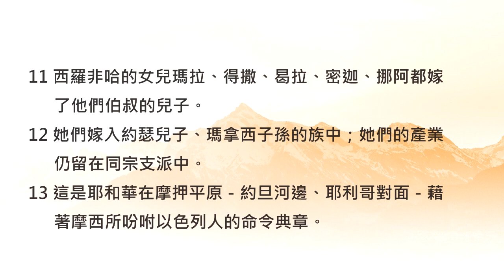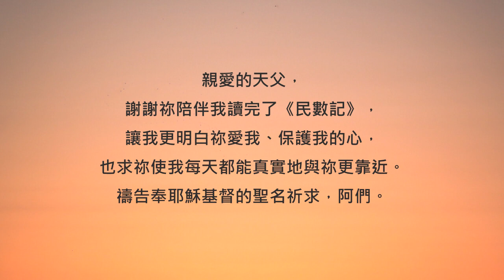讀完了《民數記》，更明白天父愛你的心！《民數記36》｜陪你讀聖經2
陪你讀聖經II #153 民數記第三十六章

讀完了《民數記》，更明白天父愛你的心！

朋友平安！讓我們《陪你讀聖經》一天一章 生命發光！今天來讀民數記第三十六章

今天是《民數記》的最後一章了，在進入迦南地之前，天父還有一些關於產業分配的細節想跟大家說清楚！相信天父之所以會這麼仔細的制定規範，就是為了避免有人以後想耍小手段來奪取其他支派的土地，進而發生支派分裂的情況喔... 讓我們一起來讀民數記第三十六章：

36:1約瑟的後裔，瑪拿西的孫子，瑪吉的兒子基列，他子孫中的諸族長來到摩西和作首領的以色列人族長面前，說：

36:2「耶和華曾吩咐我主拈鬮分給以色列人為業，我主也受了耶和華的吩咐將我們兄弟西羅非哈的產業分給他的眾女兒。

36:3她們若嫁以色列別支派的人，就必將我們祖宗所遺留的產業加在她們丈夫支派的產業中。這樣，我們拈鬮所得的產業就要減少了。

36:4到了以色列人的禧年，這女兒的產業就必加在她們丈夫支派的產業上。這樣，我們祖宗支派的產業就減少了。」

36:5摩西照耶和華的話吩咐以色列人說：「約瑟支派的人說得有理。

36:6論到西羅非哈的眾女兒，耶和華這樣吩咐說：她們可以隨意嫁人，只是要嫁同宗支派的人。

36:7這樣，以色列人的產業就不從這支派歸到那支派，因為以色列人要各守各祖宗支派的產業。

36:8凡在以色列支派中得了產業的女子必作同宗支派人的妻，好叫以色列人各自承受他祖宗的產業。

36:9這樣，他們的產業就不從這支派歸到那支派，因為以色列支派的人要各守各的產業。」

36:10耶和華怎樣吩咐摩西，西羅非哈的眾女兒就怎樣行。

36:11西羅非哈的女兒瑪拉、得撒、曷拉、密迦、挪阿都嫁了他們伯叔的兒子。

36:12她們嫁入約瑟兒子、瑪拿西子孫的族中；她們的產業仍留在同宗支派中。

36:13這是耶和華在摩押平原－約旦河邊、耶利哥對面－藉著摩西所吩咐以色列人的命令典章。

迦南地的產業都是按照人數比例來分配的，地點也是抽籤決定，所以這代表一切都不按照人的意思，而是按照天父的心意！親愛的朋友，天父了解以色列百姓，祂當然也了解我們！所以鼓勵你，相信祂透過聖經為我們所制定的每一個規範，其中都必定有祂美好的心意。當我們跟隨祂的教導，才能不致跌倒，更活出美好喔！

恭喜你讀完了《民數記》，希望這卷書有讓你對以色列的文化和歷史有更深的認識。明天我們終於要進入「摩西五經」的最後一卷書-《申命記》了！相信從「摩西的回憶錄」中，你將會深深感受到這位領袖的溫暖，也會看見天父的信實和陪伴。我們一起來禱告！

親愛的天父，謝謝祢陪伴我讀完了《民數記》，讓我更明白祢愛我、保護我的心，也求祢使我每天都能真實地與祢更靠近。禱告奉耶穌基督的聖名祈求，阿們。